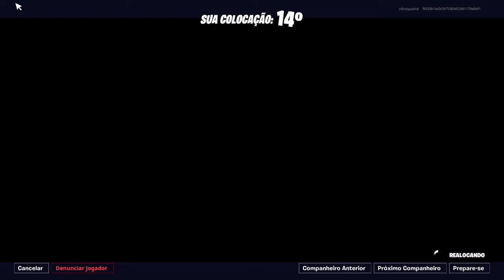Hacker no Fortnite